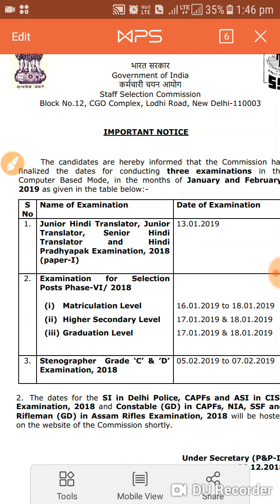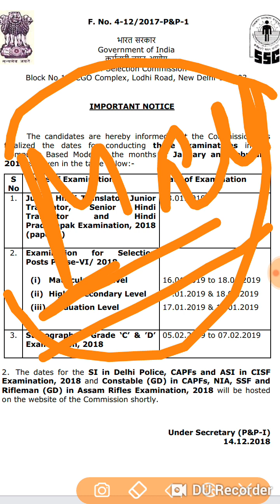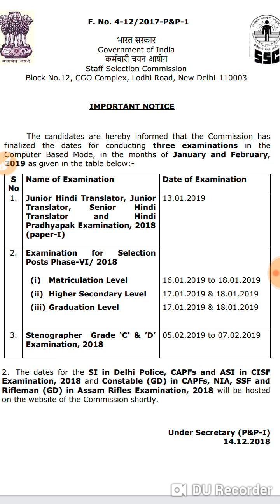SSC GD CONSTABLE 2018| EXAM DATE CONFIRMED | MARCH TO APRIL | FOR CAPF GD | SI GD| 2019